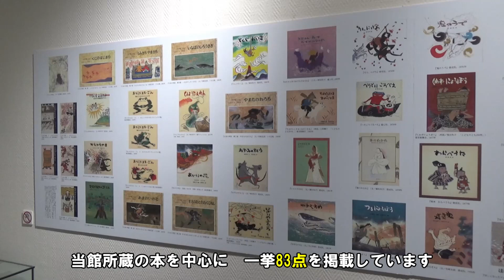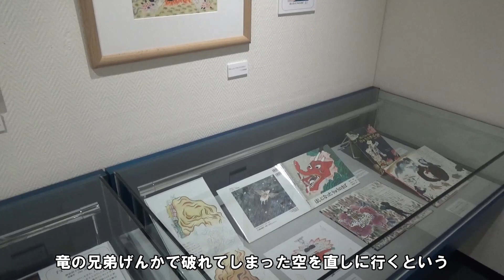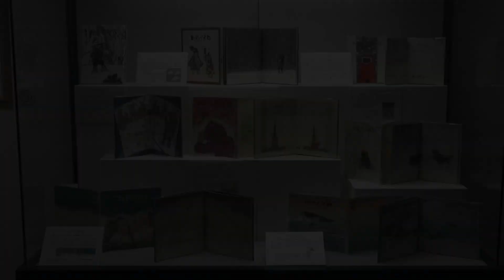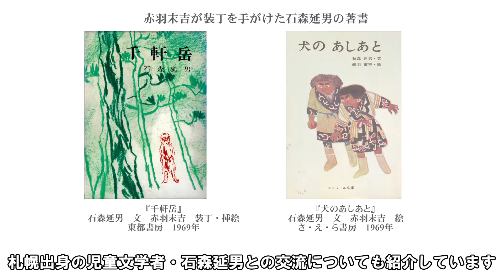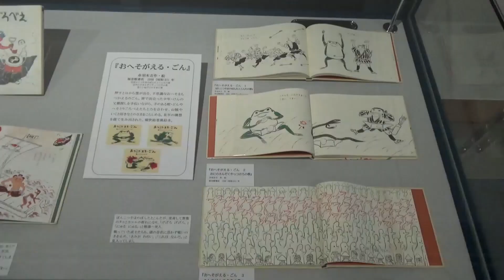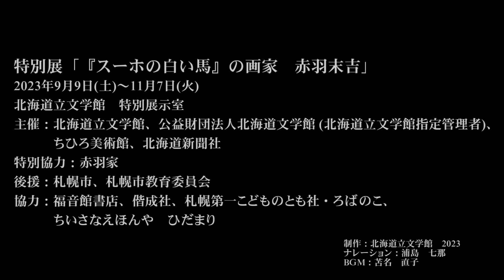北海道リモート・ミュージアム 特別展「『スーホの白い馬』の画家 赤羽末吉」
北海道文学館にて2023年9月9日(土)～11月7日(火)開催の特別展について紹介します。